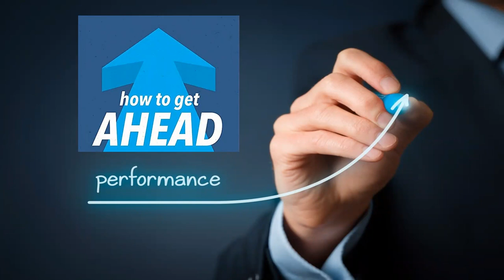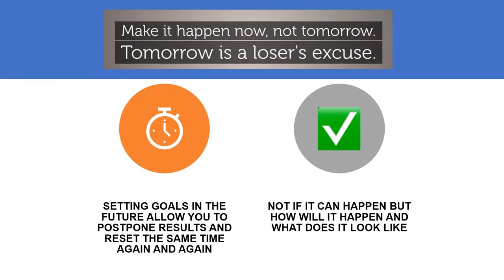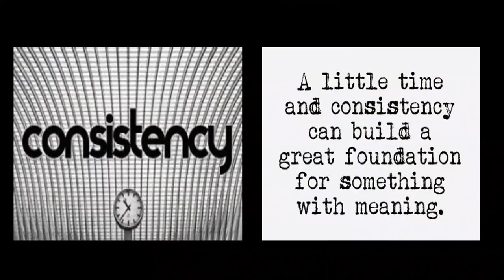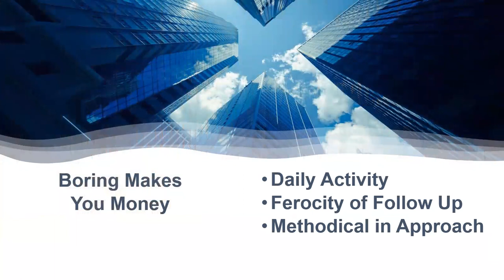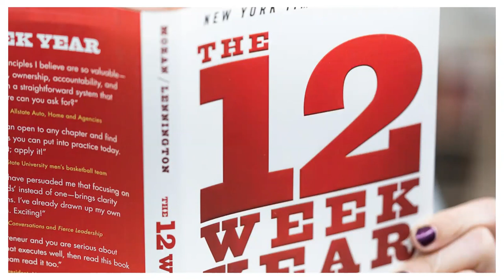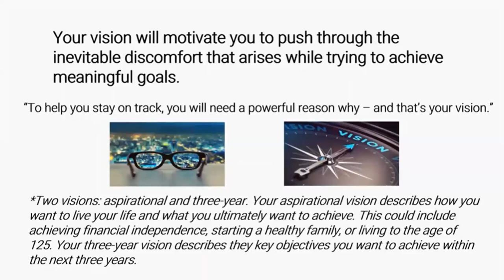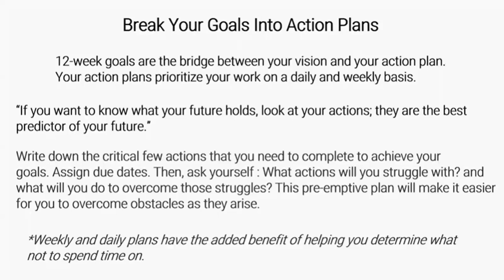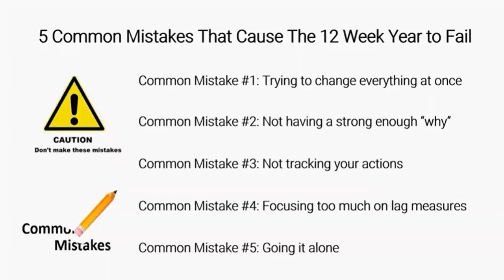Getting Ahead and Boosting Performance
Agency in Motion Series
Do you want to be more successful? If so, you’re not alone. A lot of people are looking for ways to improve their work performance and grow professionally. No matter where you are in your business, if you feel like you could do better and grow professionally then there are always some proven ways to improve. By adopting some of these, you too can supercharge your performance and reach your goals.